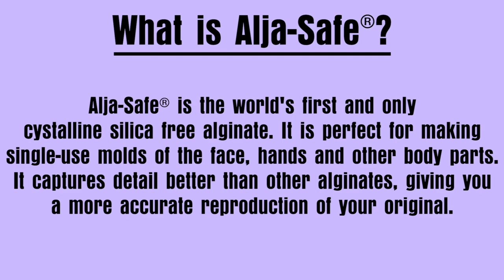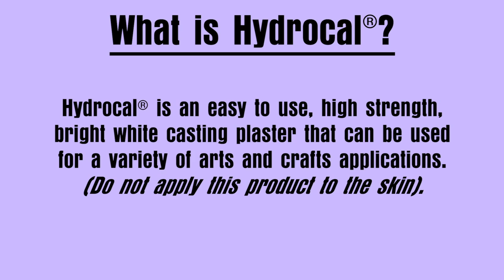How To Mold and Cast a Hand in Plaster Using the Alja-Safe® Alginate Starter Kit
It's easy and fun to make a lifecast of anyone's hand! Just follow the simple step-by-step lifecasting guide how-to video, and you will have a perfect lifecasting which will "freeze time" and create a long lasting memento.  All instructional materials are included.

Suitable for making "temporary" molds of the face, hands and other body parts. In addition to being an exceptional skin safe body molding material, Alja‑Safe® alginate does not contain free crystalline silica (a known carcinogen). Alja‑Safe® also captures detail better than other alginates, giving you a more accurate reproduction of your original.

Lifecasting is an excellent skill to learn for arts and crafts, cosplay, sculpting and fine art and more.